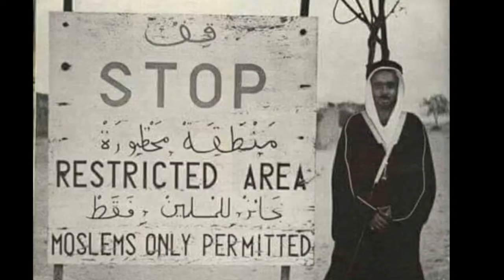1960 ,Hajj Time